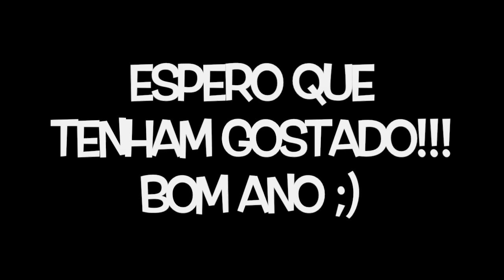BOM ANO 2016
Um vídeo com os melhores momentos de 2015. Várias aventuras, muitas conquistas.
Um excelente ano para todos.
*Assiste em HD * Todos os links abaixo

Beijo grande para todos e obrigada por estarem desse lado.
Espero contar convosco por anos!!!

Programas utilizados: Imovie
Músicas: Biblioteca do Youtube
Câmara: Canon